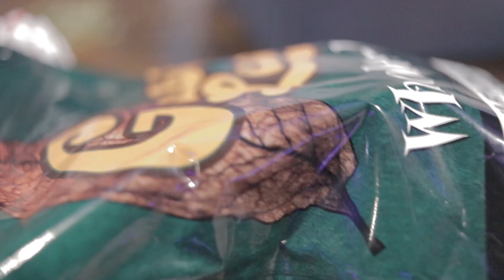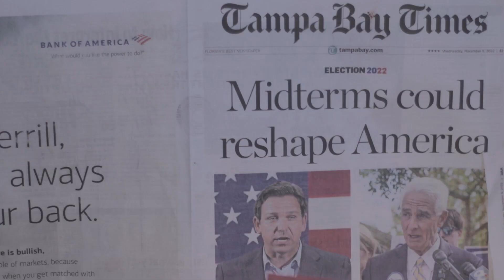"Sunshine " (Official Music Video) Dir. by Neeroflimz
@ABDAN044 AB Dan - Topic @Lil_Hemp_NFL @worldstarhiphop